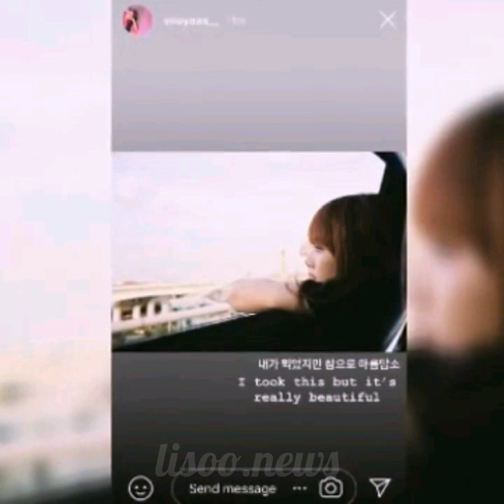Love Instagram Story - LISOO story #3 💕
I JUST EDIT VIDEO !!